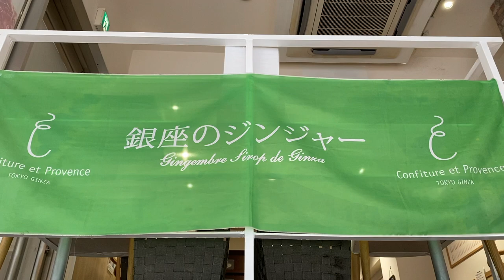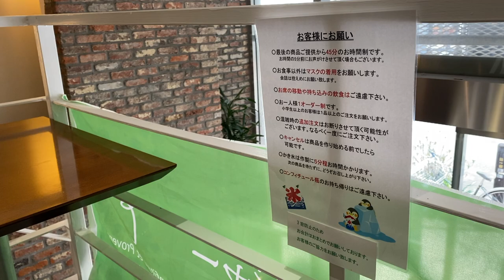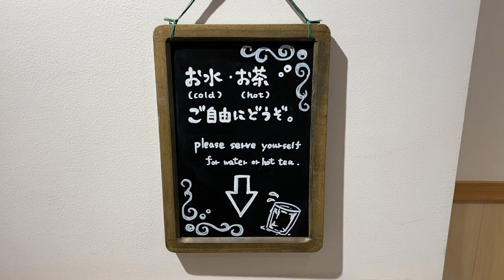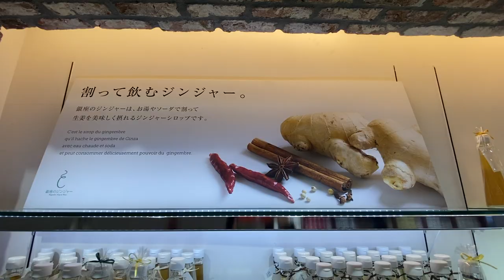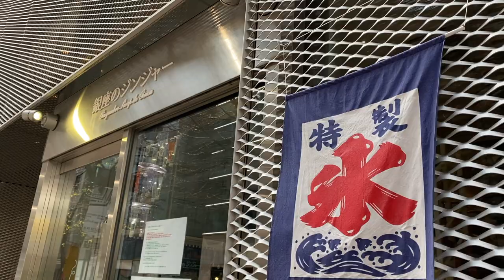【銀座のジンジャー 銀座本店】さんへ行ってきました！【銀座・有楽町】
銀座一丁目にある【銀座のジンジャー 銀座本店】さんへ行っていきました！！
銀座・有楽町駅からも近いですよ！
ジンジャーシロップやパンダバウムなどの商品もおすすめです！
プレゼントやお土産に是非！喜ばれると思います！、、私は喜びます！

沢井美優、YouTubeはじめました！

♪Spring Fling - TrackTribe